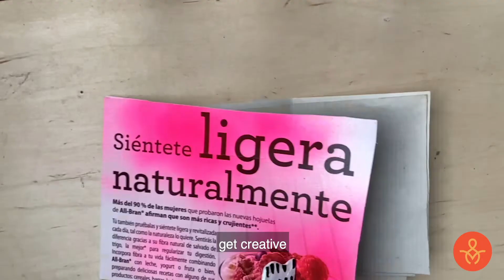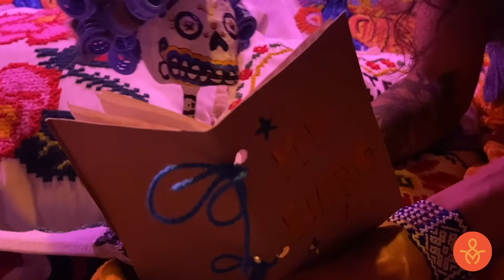Quedarse en casa juntos con autor Yuyi Morales | Lecturas con Child Aid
¿Estás atrapado en casa sin escuela y sin nada que hacer? Señior Calavera sabe cómo te sientes. Pero su amigo Yuyi Morales tiene una aventura que puedes llevar desde casa: ¡lee un libro!

Are you stuck at home with no school and nothing to do? Señior Calavera knows how you feel. But his friend Yuyi Morales has an adventure you can take right from home: read a book!

SOBRE LA SERIE/ABOUT THE SERIES
Lecturas con Child Aid es una colección de cuentos para niños leídos por autores y educadores para mantener viva la hora de los cuentos para los niños durante la crisis del Coronavirus. Comparta este recurso en su comunidad y manténgase en sintonía mientras invitamos a más autores y educadores a leer sus historias favoritas, ¡solo para usted!

Reading with Child Aid is a collection of spanish-language stories read by authors and educators to keep storytime alive for spanish-speaking children during the Coronavirus crisis.

Child Aid is a literacy non-profit that partners with schools in Guatemala to create vibrant classrooms that are full of literacy and learning.  We stock classroom shelves with colorful, engaging books, train teachers in literacy instruction and support school programs that give students more opportunities to spend time reading and developing their skills.

To learn more about Child Aid's work and how you can get involved,